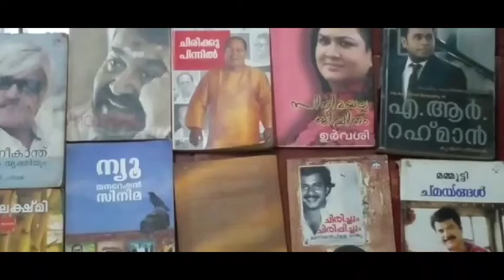മകൾ എഴുതിയ കുറിപ്പ് കാണിച്ച് അമൃത! BIGDOSTH MALAYALAM അമൃതാ ഗോപി സുന്ദർ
മകൾ എഴുതിയ കുറിപ്പ് കാണിച്ച് അമൃത! BIGDOSTHMALAYALAM അമൃതാ ഗോപി സുന്ദർ